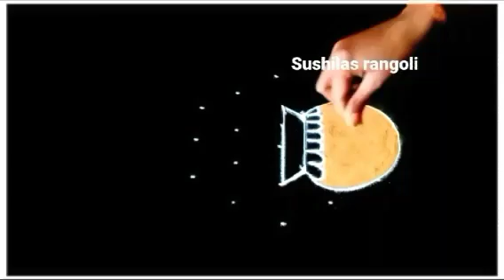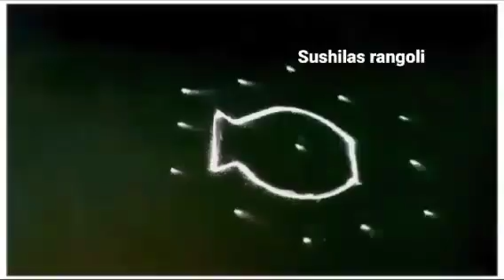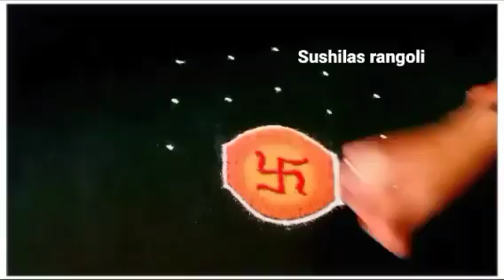दसरा विशेष 7रांगोळी|Dasara Rangoli designs|dussehra rangoli|festival rangoli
Kolam
Muggulu
Rangolis
rangoli art
dot rangoli
dots rangoli
dots
flower rangoli
flowers rangoli
rangoli video
rangoli tutorial
rangoli hacks
rangoli trick
rangoli dots
rangoli image
Simple rangoli
Quick rangoli
Easy rangoli designs
Daily rangoli
Everyday rangoli
Small kolam
Trending rangoli
Makarsankranti rangoli
Door rangoli
Small rangoli
Small muggulu
bhogi rangoli
Indian festival
Rangoli colors
Red rangoli
Christmas rangoli
Deepavali rangoli
Diwali padwa rangoli
Ganesh rangoli
Easy ganpati rangoli
Diwali
Diwali kolam
Diwali rangoli designs
Diya rangoli
Dhanteras rangoli
Bhaubij rangoli
Bhaiduj rangoli
Bappa rangoli
Ganpati rangoli design
flower rangoli
marigold flower rangoli
Leaf rangoli
satisfying video
satisfying rangoli videos
Sand art
relaxing video
relaxing rangoli
Peacock5
Peacock rangoli
Border rangoli
Rangoli border
Side rangoli
Chaurang rangoli
mandala
mandala art
stencil rangoli
mandala stencil rangoli
रांगोळी
रंगोली
मार्गशीर्ष महिना गुरुवार रांगोळी
महालक्ष्मी रांगोळी
संक्राती रांगोळी
मकरसंक्रांती रांगोळी
दररोज साठी रांगोळी
सोप्पी रांगोळी
रंगीत रांगोळी
मोराची रांगोळी
मोरपीस रांगोळी
दिवाळी रांगोळी
दीपावली रांगोळी दिवाली रंगोली
धनत्रयोदशी रांगोळी
धनतेरस रंगोली
वटपौर्णिमा रांगोळी
नवरात्री रांगोळी
नथ रांगोळी
घटस्थापना रांगोळी
गणेश रांगोळी
गणपती रांगोळी
संकष्ट चतुर्थी रांगोळी
अंगारकी
मराठी सण
dipavali rangoli
diwali rangoli
dipawali rangoli
dhanteras rangoli
vasubaras rangoli